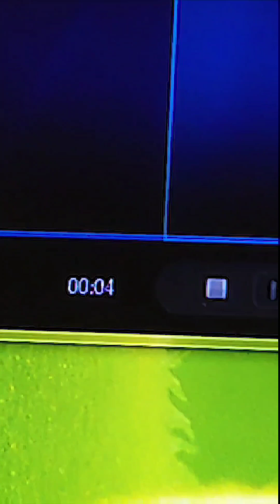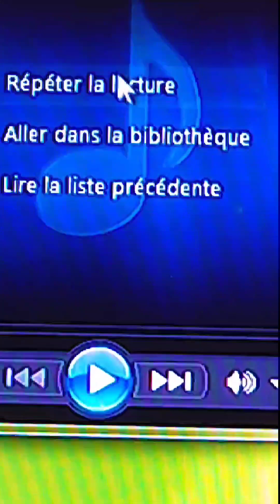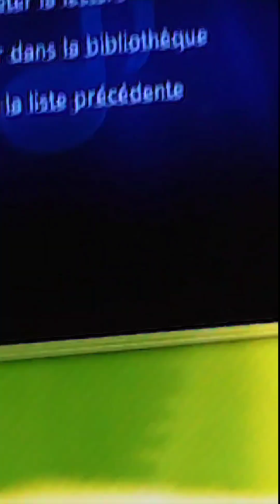Travis Scott - Antidote (slowed + reverb)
By Shûhuu.